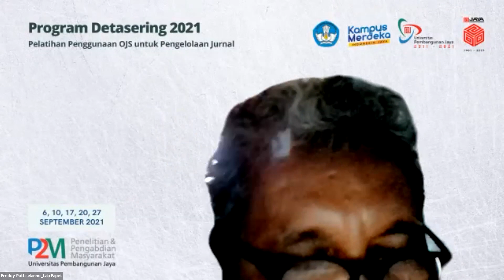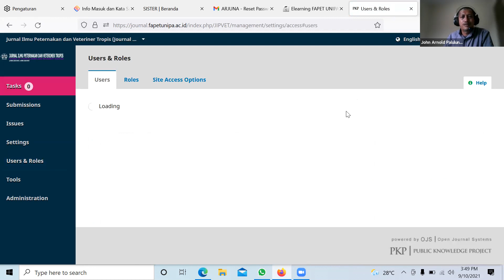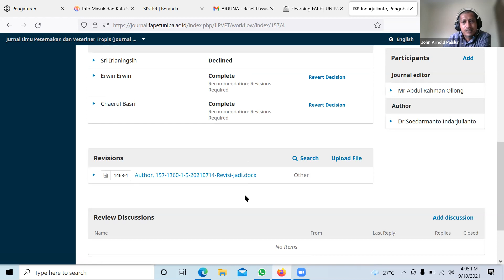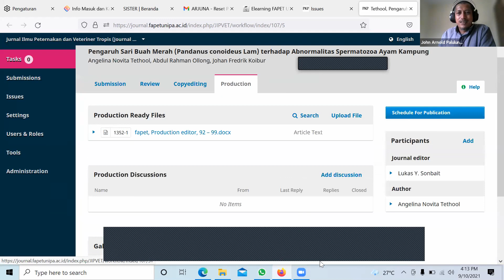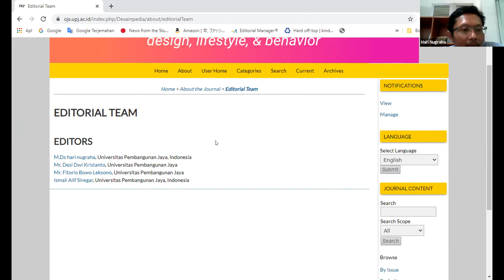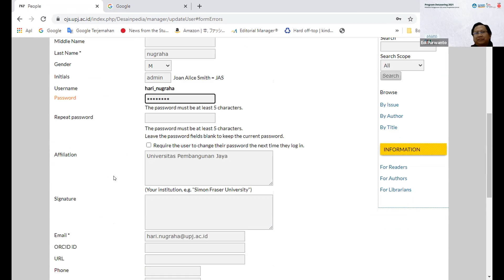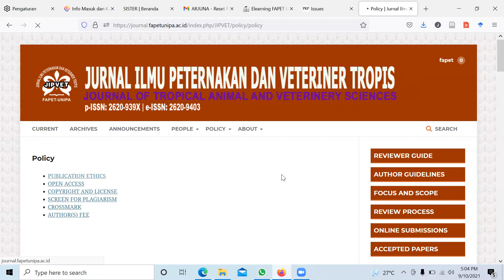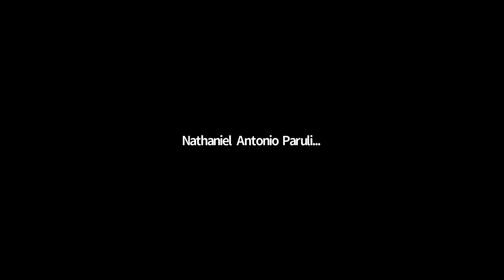Detasering Pelatihan Pengunaan OJS bersama Freddy Pattiselano Ph.D - Pertemuan 3 & 4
Hibah Detasering Universitas Pembangunan Jaya 2021

"Pelatihan Penggunan Open Journal System untuk Pengelola Jurnal" bersama Freddy Pattiselano, Ph.D

Materi :
- Praktikum Open Journal System

Copyright LP2M UPJ